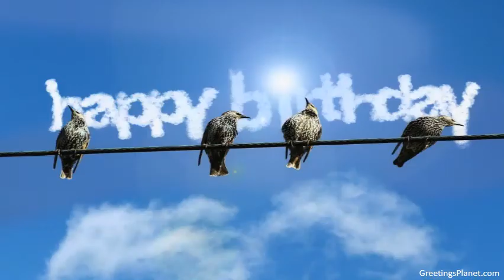Happy Birthday to Hanuman